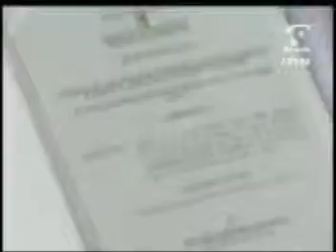Las Noticias 630 de Telecaribe Emisión Junio 15 Bloque 4.mpg